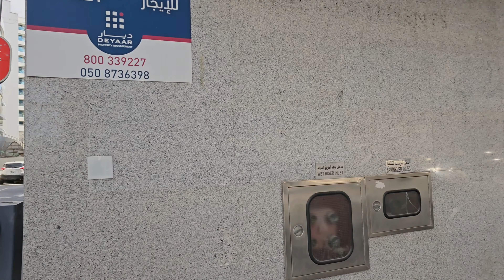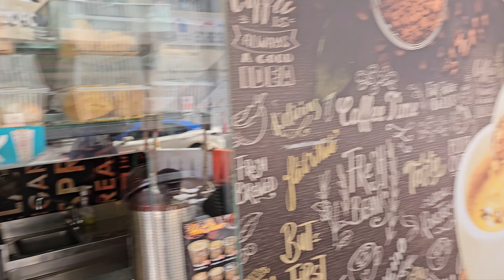Dubai quick tour: Famous "Mall of the Emirates" to Al Barsha 1 (4K60fps UHD)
■ WALK ROUTE:
Mall of the Emirates Main Entrance (GF Carport), Al Barsha Rd, Alley, Unnamed Rd.